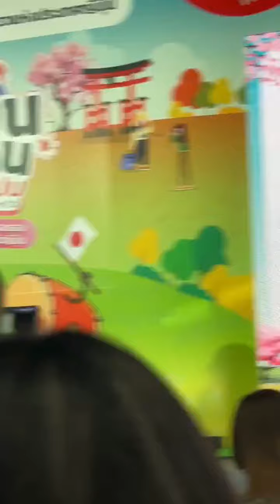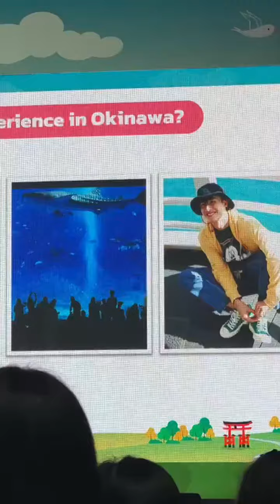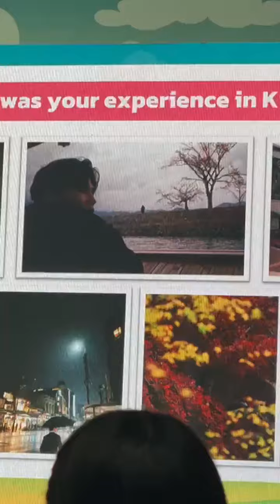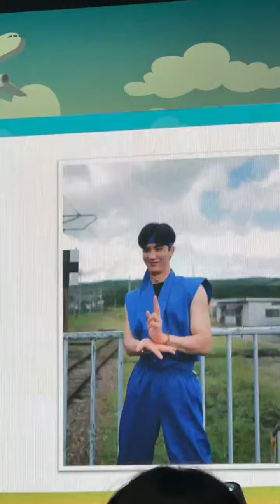Eng sub//TayTawan solo event live JP FIT FAIR X TAY(09/11/24)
JP FIT FAIR X TAY